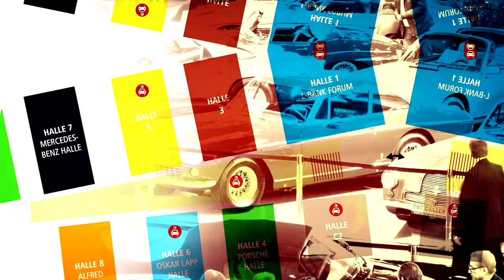RETRO Classics Preview Trailer 2017 / English